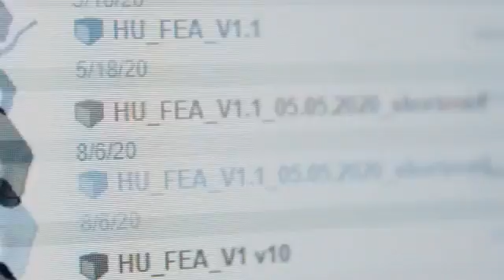TAUR | The Electric Road Scooter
More stability, bigger wheels, smarter lighting – still portable.

TAUR In Your Pocket

Keep it moving with charge check-ups and the latest updates through the TAUR™ app – for Android and iPhone.

✨Over-the-air updates – stay up to date with the latest functionality
✨Battery notifications – know if you get low
✨Remote immobilization – disable your product wherever you are
✨Alarm settings
✨Lighting settings
✨Speed limiting

TAUR™ is a hyper-connected machine with a lot of software potential. We plan to deliver some amazing functionality for backers in the short term, but we've got plenty more on the roadmap.

SPECS

 ✨Range: 22 miles / 35km
 ✨Max-rider weight: 115kg (250lbs)
 ✨Motor: 500W, front wheel
 ✨Top speed: 24mph (39kph) – limited by default to the speed limit of the country we’re delivering to (settings in the app)
 ✨Tyres: 12.5", Continental®, pneumatic, kevlar-reinforced (puncture-resistant)
 ✨Tyre change:  Approximately 5 minutes
 ✨Enclosure: IP55 rated (ride in the rain)
 ✨Max voltage: 50.2v
 ✨Battery capacity: 405 Watt-hours (lithium-ion high power discharge)
 ✨Hill climb: 12.5% (80kg rider going 12mph for at least 500 meters)
 ✨Front light: 300 lumens Cree® LED, directional beam and side-on visibility (approx. 240-degree visibility of frosted portion)
 ✨Rear brake light: 80 lumens LED
 ✨Rear projection light: 100 lumens Cree® LED focused onto the rider's back
 ✨Front brake: Variable regenerative braking
 ✨Rear brake: Hydraulic calipers (140mm disk brake)
 ✨Charge time: 2.5–3 hrs (80% charge in 2 hrs)
 ✨Charger: 125W
 ✨App: Android and iPhone
 ✨Digital lock: unlock with RFID key fob on the headset, or via the app with Bluetooth
 ✨Display: RGB ring with integrated OLED display
 ✨Frame: aircraft-grade aluminum, durable powder-coat
 ✨Colour: TAUR™ White
 ✨Handlebars: aluminum tipped in silicone rubber grips (hypoallergenic)
 ✨Foot platforms: lightweight, high-strength aluminum alloy (die-cast)
 ✨Total weight: 15.5kg (34lbs)
 ✨Width of handlebars: 48cm
 ✨Length: 110cm
 ✨Height: 115cm

QUESTIONS ANSWERED

Why not solid tyres?

It's true that solid tyres can't get punctures. However, riding on them is uncomfortable. Most air-filled tyres by contrast are equally as bad because they are made using thin, cheap rubber that lacks puncture resistance.

For TAUR™, we partnered with Continental® – the best tyre brand in the world. By choosing a truly roadworthy tyre designed to fit an electric scooter we get the best of both worlds. The internal Kevlar belt gives us phenomenal puncture resistance and ample cushioning on rough surfaces.

Why no suspension?

The suspension is great in theory but it's extremely heavy – and only necessary if you have small or solid tiyes. TAUR™ has larger tyres that are designed to be ridden with low air pressure for maximum cushioning. That means potholes and obstacles are no problem. They ride as smooth as silk already, so no need for bulky suspension.

Am I too heavy to ride TAUR?

TAUR™ can carry almost all riders. Our max weight for standard performance is 115kg (250lbs). That's a little over 18 stone. So, if you're reading this, Lebron James, you can ride one too! If Shaq or Brock Lesner wants one, we can't stop you, but we recommend a Vespa!

What if something goes wrong with my TAUR?

TAUR™ has been designed in a highly modular fashion. This means we can send out replacement parts (and receive back faulty parts) if anything goes wrong.

Moreover, we've designed it so that bike/repair shops will be happy to service them. No need to send the whole thing back to us for inspection (saving you money, time, and emissions due to shipping).

TAUR also comes with a 2-year warranty. If your product stops working for no fault of your own then that's on us.